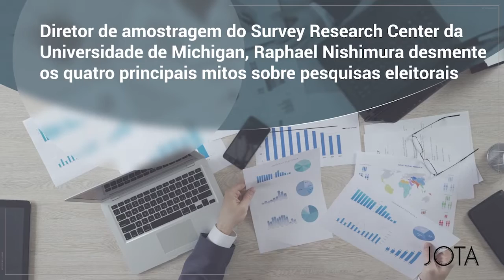Quatro lendas sobre pesquisas eleitorais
Diretor de amostragem do Survey Research Center da Universidade de Michigan, Raphael Nishimura desmente os quatro principais mitos sobre pesquisas eleitorais.

Nesta crise, o papel do Estado é ainda mais crucial para seus negócios. Esteja um passo à frente com o monitoramento de quem conhece as instituições brasileiras por dentro e na prática. Conheça o JOTA PRO.